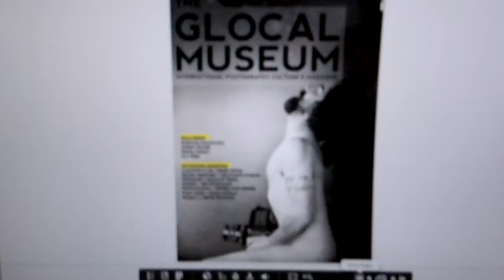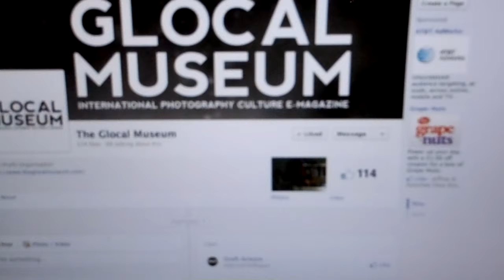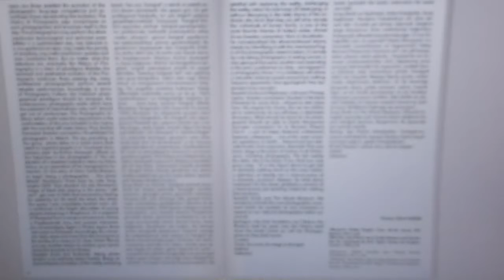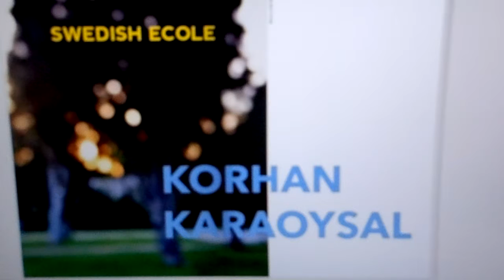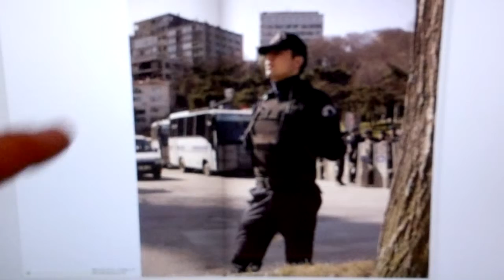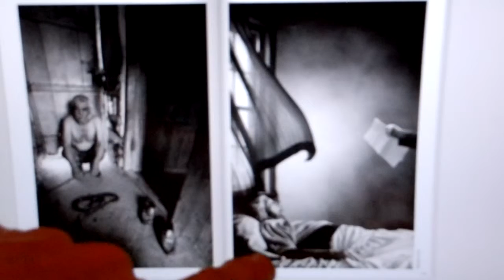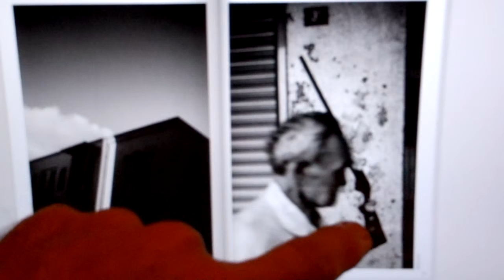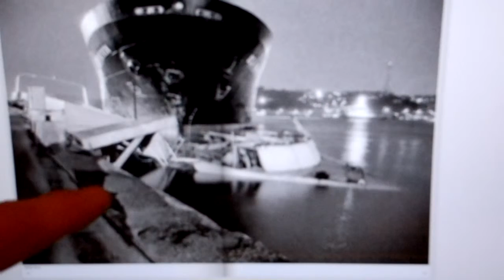DSCN0030.MOV theGlocalMuseum Simber Atay's ebook of photos part 1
Simber Atay's ebook of photos part 1
I had never heard of the word GLOCAL but there is an entry in Longman's dictionary:  people who act locally while thinking globally.

One of the jobs of a teacher is to find information that will shock or inspire or motivate or amaze or move a student in some way.  The photos in this ebook by Simber Atay should accomplish this goal.   Of particular timely interest (since the USA is always discussing the place of immigrants in our society) is the series of photos related to Libyan immigrants fleeing Tripoli.